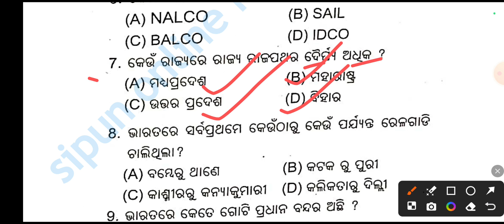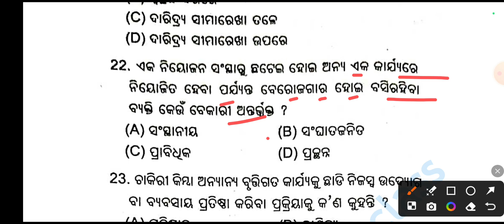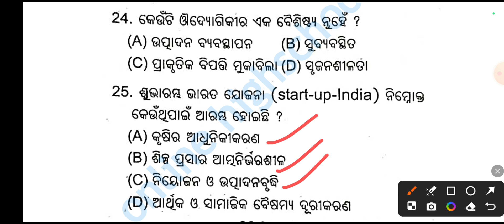10th class board exam geography real question paper 2024|class 10 board exam question paper 2024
10th class board exam geography real question paper 2024|class 10 board exam question paper 2024